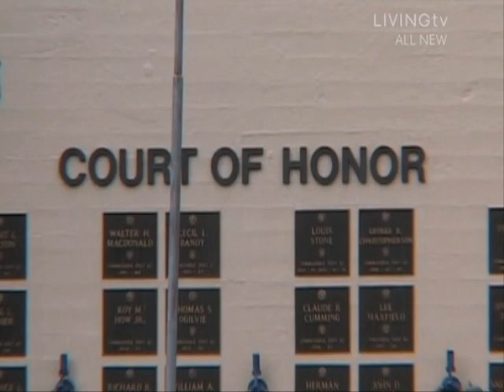Most Haunted Extra S06 E26 Hollywood Legion 1X3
The team visits the USA